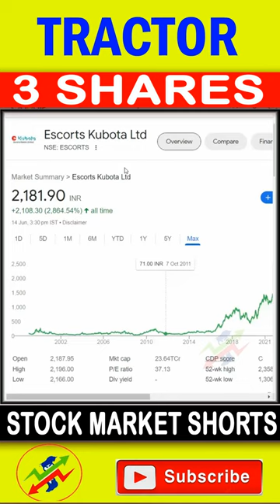TRACTOR COMPANY SHARES